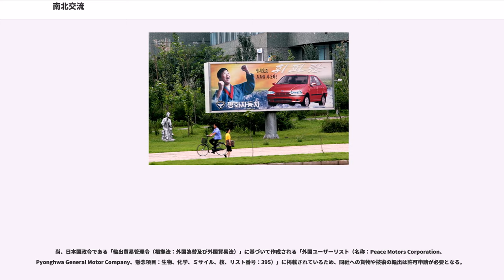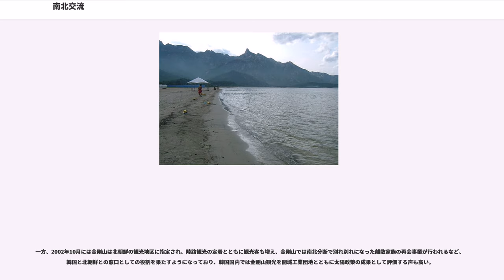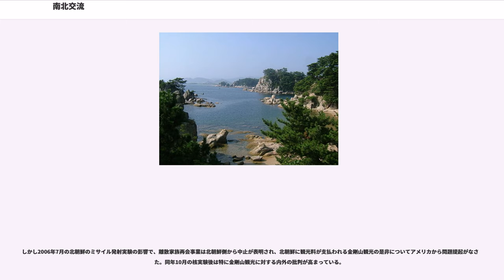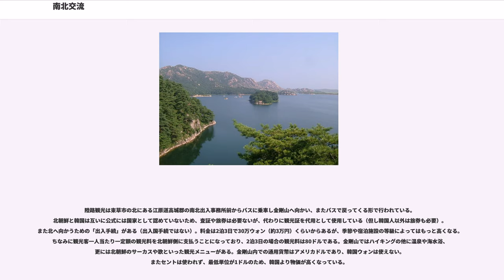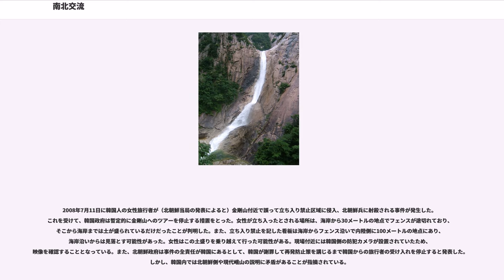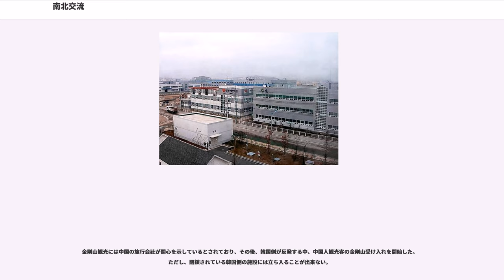南北交流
南北交流（なんぼくこうりゅう）とは、2000年当時の韓国大統領・金大中が金正日と合意した、一連の太陽政策等の融和政策を指す。

太陽政策はイソップ寓話『北風と太陽』に因み、「北朝鮮の頑な態度を改めさせるためには、圧力ではなく温情が必要であるとするものであり、軍事力で統一するよりも人道援助、経済援助、文化交流、観光事業を深めることで将来の南北朝鮮統一を図ろうとする外交政策」である。太陽政策は原則として武力を用いず、北朝鮮を大韓民国が吸収する形態の統一は行わず、さらに1991年に締結された「南北基本合意書」に基づいて相互の和解と協力を推進するものとされている。その狙いには、南北基本合意書の継承と北朝鮮の崩壊の防止、統一した後の格差解消、北朝鮮の国際社会との繋がりを維持することなどがある。

この政策に関連して実施されたことに、大韓民国の金大中、盧武鉉大統領と朝鮮民主主義人民共和国の金正日国防委員長の南北首脳会談と6.15南北共同宣言締結、現代財閥による金剛山観光事業、大韓民国から北朝鮮へのコメ支援などがある。消極的なものとしては、北朝鮮による韓国人拉致疑惑（一説には数百人に上るとも）をあえて追及しないなどの措置も含まれる。

2000年6月13日から15日まで韓国の金大中大統領と北朝鮮の金正日国防委員長が朝鮮民主主義人民共和国の首都平壌で会談を行った。会談の結果、6.15南北共同宣言が発表された。1948年に朝鮮半島が南北を二分して以来、両国の首脳が会うのは史上初であった。金大中による対北宥和政策、太陽政策の結実と言える。金大中はこの功績により2000年にノーベル平和賞を与えられた。

以後、1985年に1回行われただけで以来途絶えていた離散家族の再会事業、大韓民国主催のスポーツ行事へ北朝鮮が参加するなど、民間レベルでの交流事業が本格化した。2000年の秋夕（中秋）には金正日から韓国へ3トンのマツタケが贈られた。また、朝鮮統一を見据えた南北交渉が進展し、分断されていた京義線、東海線の鉄道と道路の再連結事業なども進められた。日本やアメリカも雪解けムードに乗じて国交正常化交渉へ乗り出した。特に米朝関係は一挙に進展し、当時のマデレーン・オルブライト国務長官が訪朝、大統領訪朝による首脳会談の可能性すら囁かれた。

しかし2001年9月11日のアメリカ同時多発テロ事件、アメリカのジョージ・W・ブッシュ大統領による「悪の枢軸発言」以降、アメリカによる北朝鮮敵視が明らかになると、南北首脳会談で生まれた協調ムードは再び緊張した。金正日国防委員長の早期ソウル特別市訪問も計画されていたが無期延期となった。このような圧力政策に押される中、北朝鮮は日本との関係改善に活路を見出し、2002年9月には日朝首脳会談が実現した。

また2003年2月には、南北首脳会談の直前に現代グループの手によって、5億ドルもの秘密支援が北朝鮮に対してなされていた事実が判明した。これは支援の時期的に南北首脳会談の対価として北朝鮮側に渡された可能性が高く、特別検事による捜査が開始されたが、捜査延長を盧武鉉大統領が許可しなかったことにより真相解明は中途半端なものになった。

北朝鮮が土地と労働力を、韓国が技術と資本を提供して、開城に一大工業団地を造るという開城工業地区の計画は、2000年6月に現代グループ会長 (当時) の鄭周永が平壌を訪問したときに初めて明らかにされ、同月に朝鮮労働党総書記・金正日と韓国大統領・金大中 (当時) との間で行われた南北首脳会談で合意された。いわゆる太陽政策の賜物であり、南北の歩み寄りの象徴であった。当初の計画では66平方キロメートル（2,000万坪）の土地を3段階に分けて開発し、10年後の2010年に、2000以上の企業と50万人の労働者により160億ドル分の製品を生産しようというものであった。2002年11月には、北朝鮮で開城工業地区法を制定。開城直轄市（当時）内の開城市・板門郡（当時）内の一部が「開城工業地区」として一般の行政地域から切り離された。

2003年6月に3.285平方キロメートルを造成する第1期工事が起工され、2004年末には工業団地に入居した企業が生産を開始、2007年には連結された鉄道による貨物輸送も開始された。開発の第1段階となる100万坪の造成は2011年に完工した。

2006年7月のミサイル発射実験、および同年10月の核実験の影響で、北朝鮮の収入源となっている開城工業地区事業について、改めてアメリカ合衆国から問題提起が...